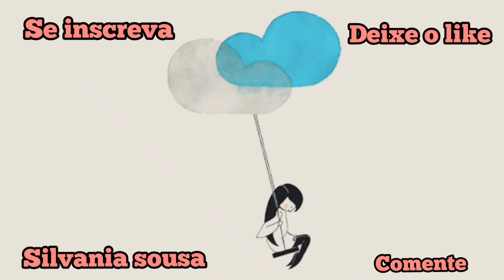fui ao pediatra//meu dia hoje foi assim..assista o vídeo❤️👍